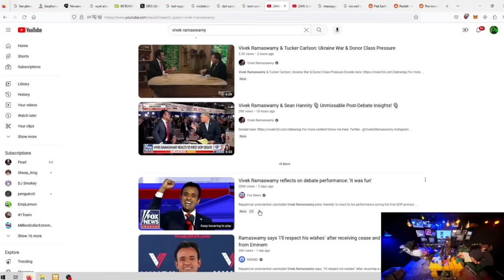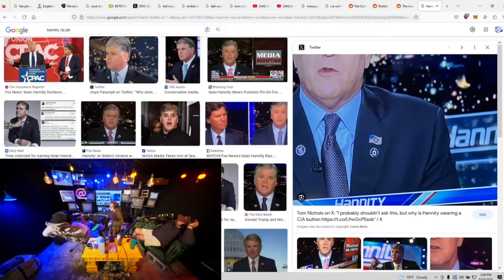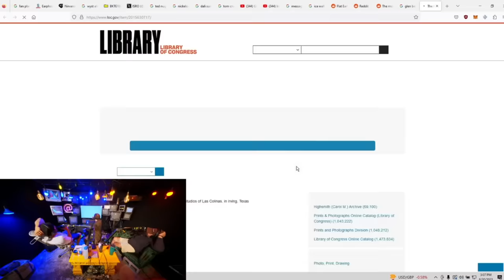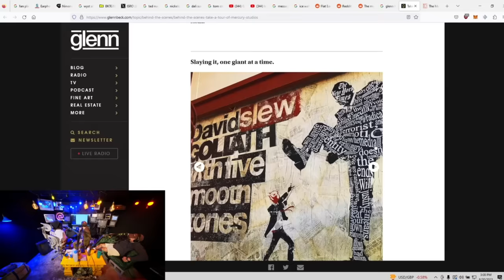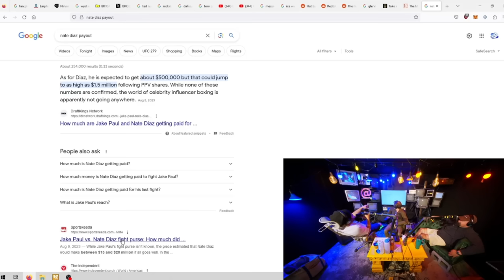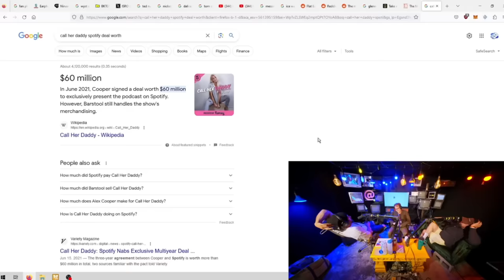Sam Hyde, Nick & Charls On Vivek Ramaswamy And Glenn Beck